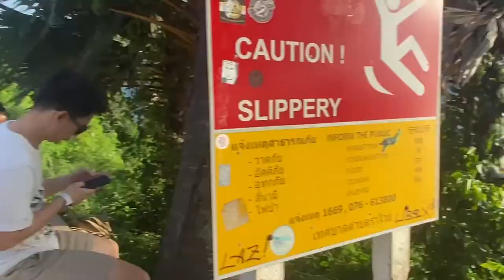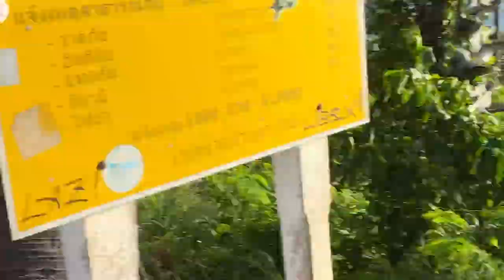ริต้าโต๋เต๋ | แหลมพรหมเทพ ภูเก็ต 2022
FB Fanpage : ริต้าโต๋เต๋